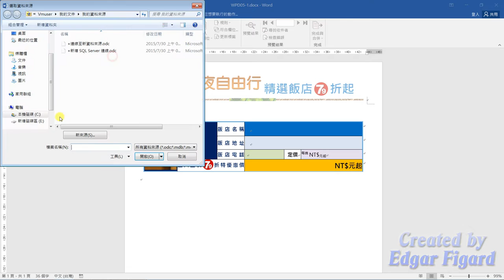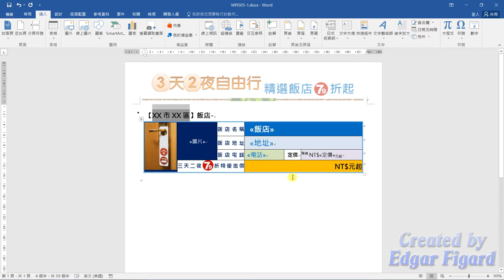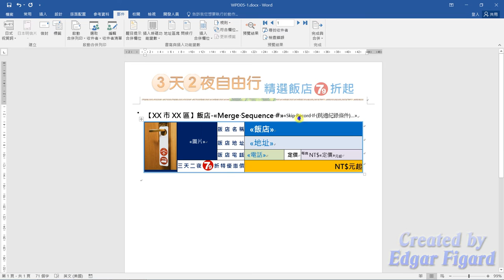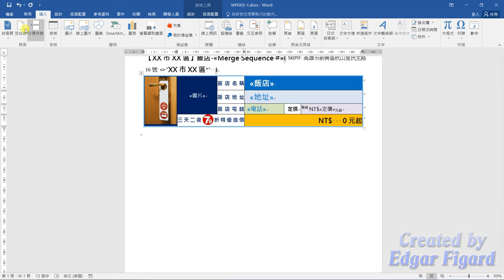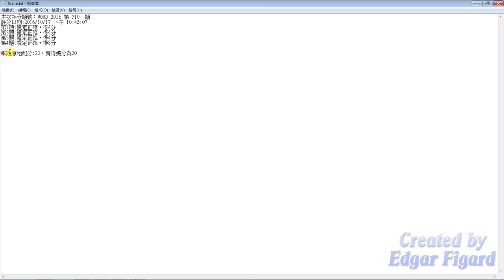TQC Word 2016動態解題示範 - 510 3天2夜自由行 精選飯店